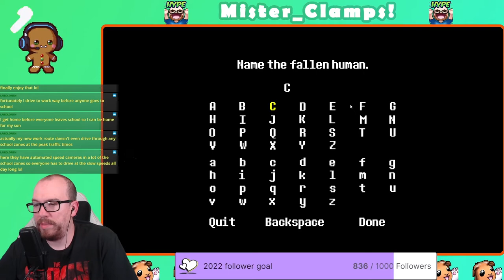Clamps takes a trip to Undertale!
Part one of our adventures into undertale!